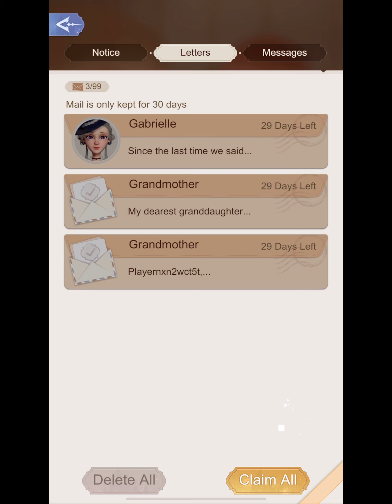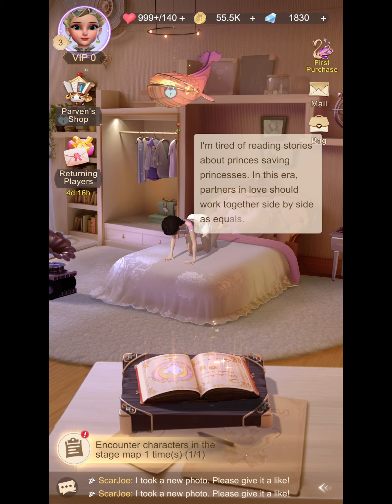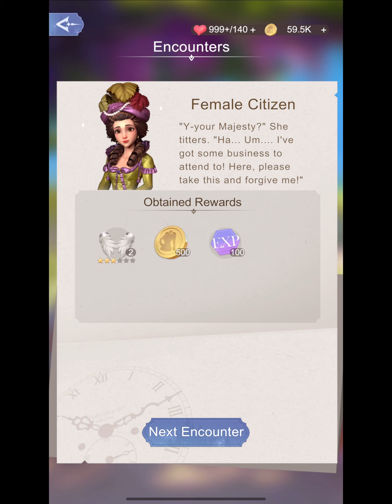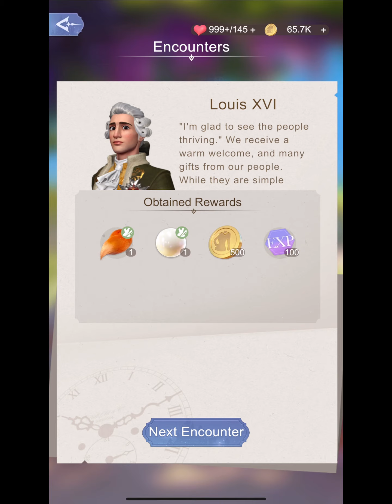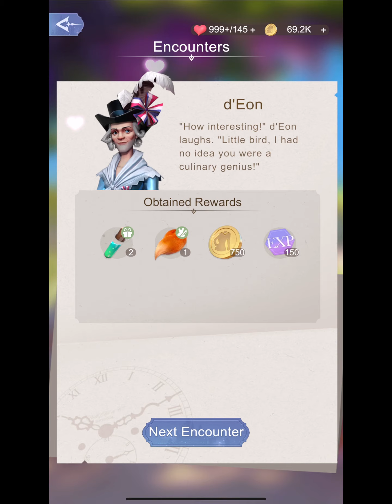Time Princess ( My Play Through ) Part 4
Time Princess